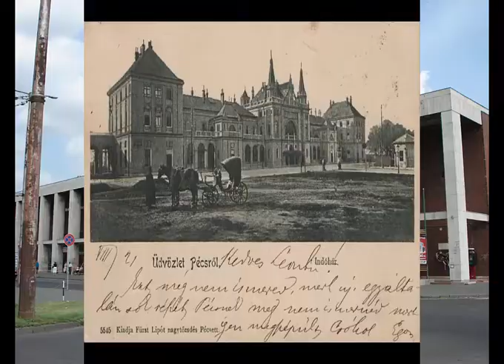PÁLYAUDVAROK egykor és most🚂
Magyar pályaudvarok, vasútállomások, indóházak régen és napjainkban, kicsik és nagyok, klasszikusak és kevésbé ismertek a teljesség igénye nélkül. Folyt. köv. további állomásokkal :)

- Nyugati pályaudvar 00:00
- Keleti pályaudvar 00:30
- Debreceni Nagyállomás 01:00
- Pécsi vasútállomás 01:24
- Tiszai pályaudvar, Miskolc 01:41
- Dombóvári vasútállomás 02:02
- Kunszentmiklós-Tass vasútállomás 02:25
- Balatonföldvár megállóhely 02:37
- Győri pályaudvar 02:53
- Nyíregyházi pályaudvar 03:15
- Hatvani vasútállomás 03:35
- Pécel vasútállomás 03:57
- Dunaújváros vasútállomás 04:07

A Múltidéző Építészet Facebook oldala - ha tetszett a videó, kövess Facebookon is!

Képek: Wikimedia Commons, Fortepan (adományozók: Széman György, Romák Éva, Fortepan, UVATERV, Nagy Gyula, Szánthó Zoltán, Budapest Főváros Levéltára (HU.BFL.XV.19.d.1.08.034, HU.BFL.XV.19.d.1.06.025, HU.BFL.XV.d.1.07.138)